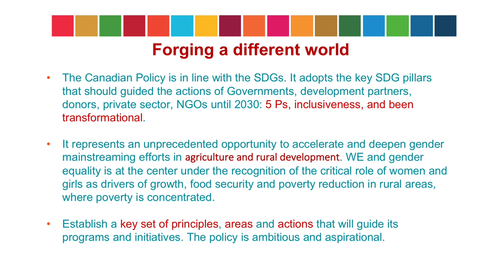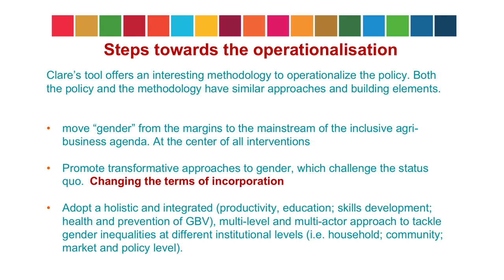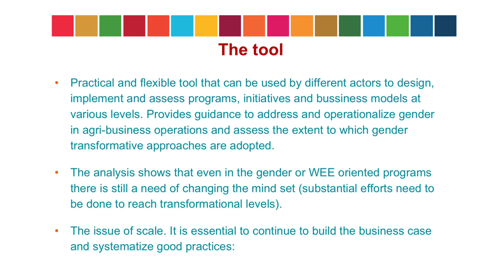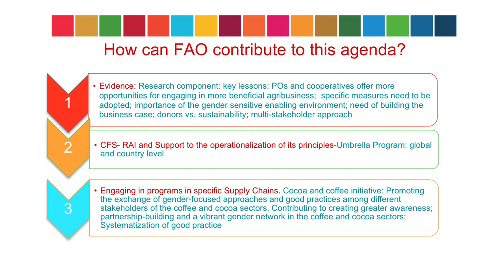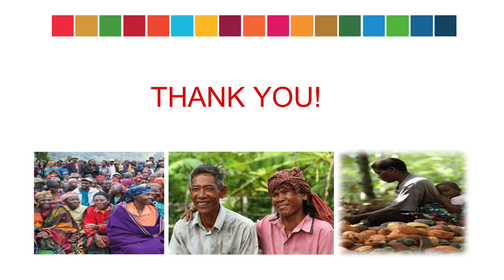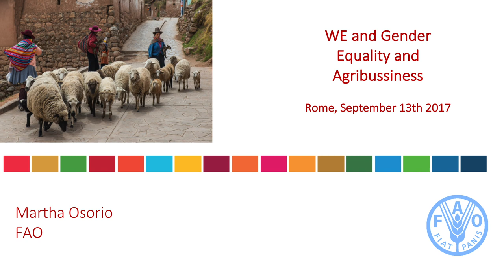Martha Osorio on women empowerment, gender equality and agribusiness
Martha Osorio, representing FAO as one of the leading members of the gender workstream of the Platform, put the study and the new Canadian policy in the perspective of inclusiveness and transformation as two of the main integral parts of agriculture and rural development on the road to implementing Agenda 2030. FAO welcomes the outcomes and new initiatives by the members and is looking forward to contributing to the gender transformative agenda with more research activities, normative support through the implementation of RAI and through engaging in programmes in specific gender relevant supply chains.